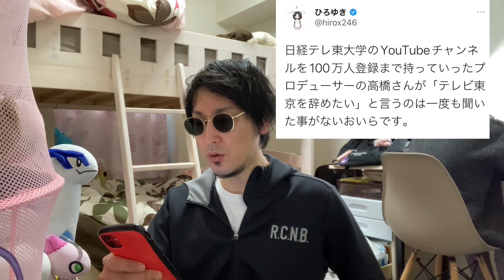【裏側】高橋プロデューサー本当は辞めたくなかった？日経テレ東大学終了に週刊文春が突撃取材するも…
西村ひろゆきのものまねをしてます。おっさんがしょーもない話をするといういつものやつです。

高橋さん書籍

ひろゆかないの施術というか整体というかマッサージ受けたい方はトゥイッターのDMにて。

ひろゆかないがオススメするひろゆきの本